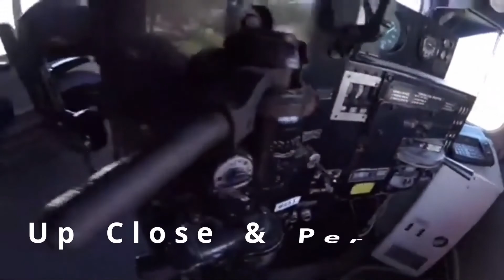_CRI&P Morris Depot - Morris, IL_ Episode 271 (Beginning/CRI&P Depot)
CRI&P Morris Depot
Historic Railroad depot in the town of Morris used as the towns chamber of commerce
_MLTG_

The intro music for this video was recorded by Mark Huber for the American Railroads soundtrack.